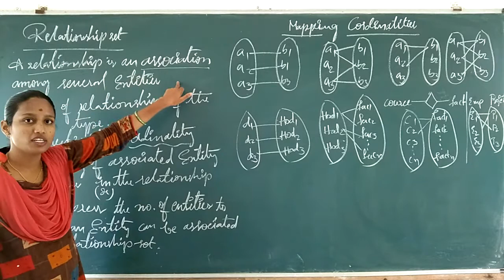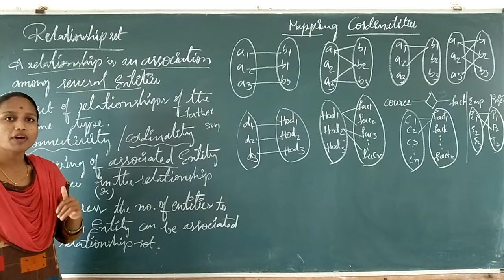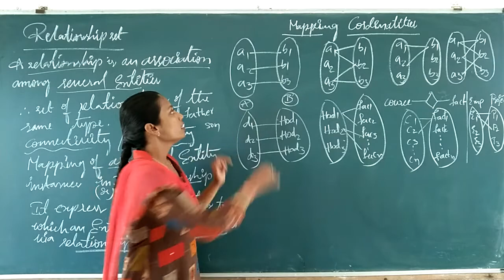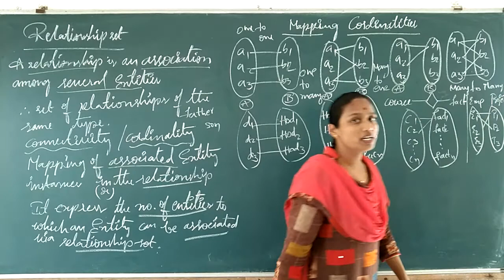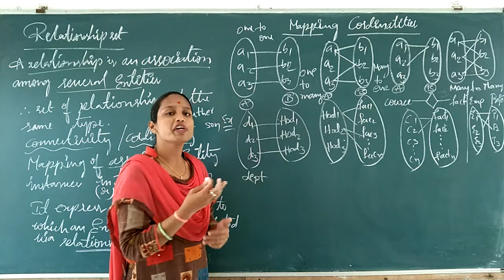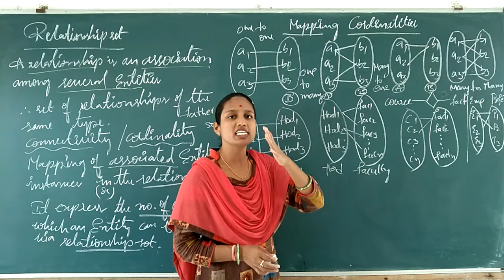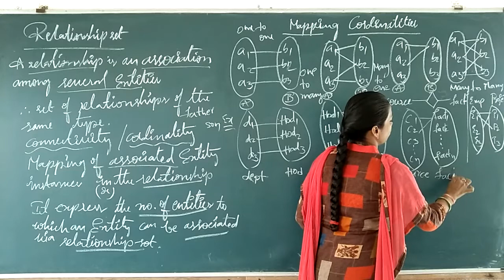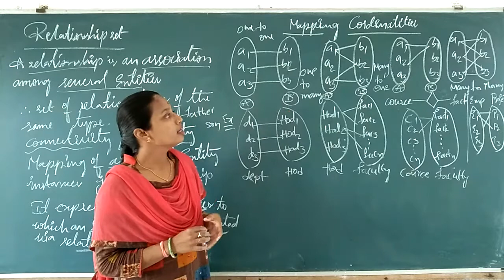RDBMS I Lect - 36 I Relationship set-Database Management System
Relational Database Management System tutorial Discussed Entity set & Connectivity or Cordiality & Mapping